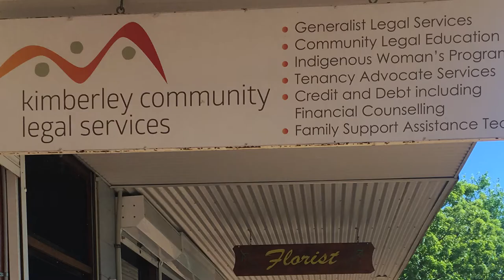From Canberra to the Kimberley | ANU students improve lives with remote legal service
Since 2017, law students from The Australian National University (ANU) have voluntarily staffed a Canberra-based hotdesk to help Kimberley Community Legal Service (KCLS) lawyers assist people with legal issues in the Kimberley region of Western Australia.

The initiative is part of the ANU College of Law's extra-curricular Law Reform and Social Justice Program, where students examine areas of law and work to try to improve them.

The KCLS-ANU hot desk operates out of a small office in the ANU College of Law, with a telephone and three computers with email and Skype.

For more information about KCLS or to learn how you can help as a donor or intern, please